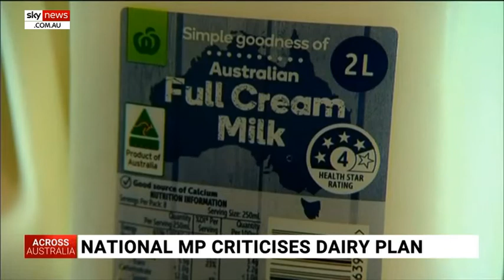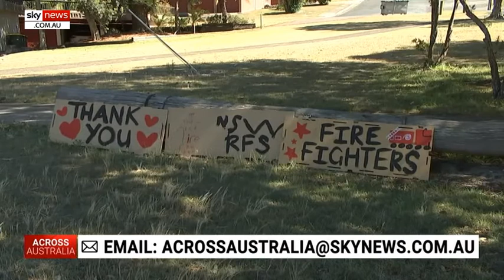Foreign investment is 'important' for the future success of the dairy industry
The ACCC have cleared the Chinese takeover of companies such as Dairy Farmers, a decision Nationals MP David Gillespie says is "important" for the success of the industry.

“Export industry prices are delivering farm gate prices which are absolutely record high,” Mr Gillespie told Sky News Host Peter Gleeson.

“We’ve had a massive exit of producers and we want to get people back into the industry.”

Mr Gillespie insisted that foreign investment would be "important” in the industry leading into the future.

"Having foreign investment is the important thing because it's investment".